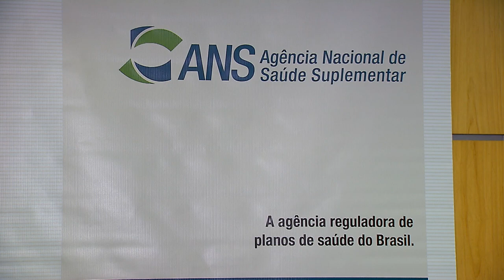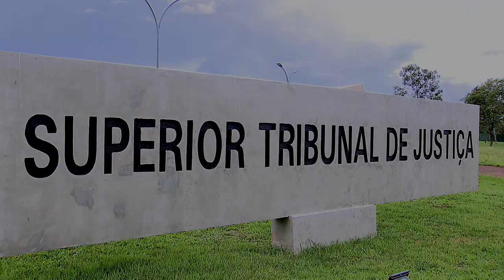Sob o rito dos repetitivos, Primeira Seção discutirá pagamento de taxa por operadoras de saúde à ANS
A Primeira Seção do Superior Tribunal de Justiça (STJ) decidiu afetar para julgamento sob o rito dos repetitivos os Recursos Especiais 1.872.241 e 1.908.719, ambos de relatoria do ministro Herman Benjamin. A questão controvertida foi cadastrada como Tema 1.123 na base de dados do STJ e está ementada da seguinte forma: "(In)exigibilidade da cobrança da Taxa de Saúde Suplementar – TSS, instituída nos termos do artigo 20, I, da Lei 9.961/2000".
REsp 1872241
REsp 1908719